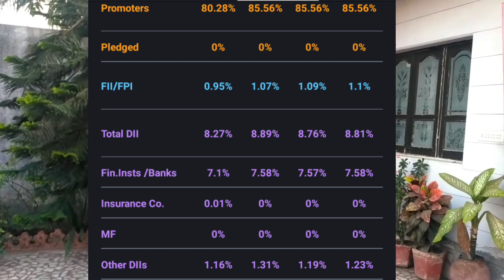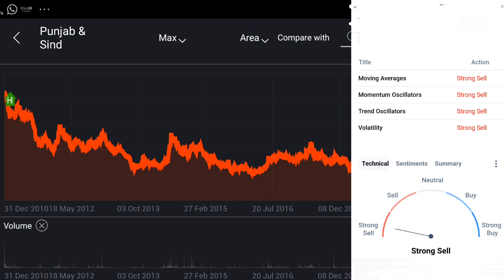Total analysis of punjab & sind bank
Short video explaining technical and fundamental analysis of punjeb & sind bank bank